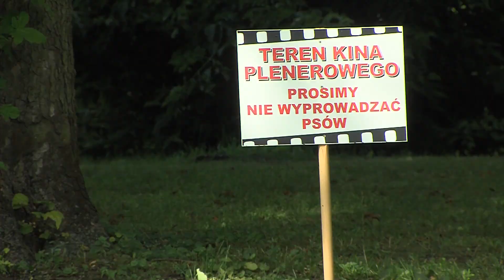Piła: kino letnie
Kino letnie w Pile